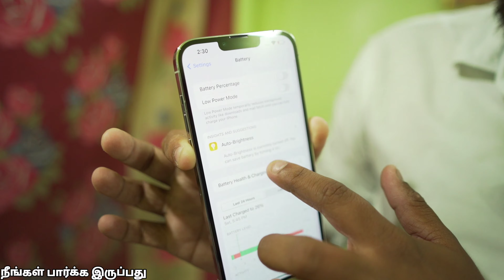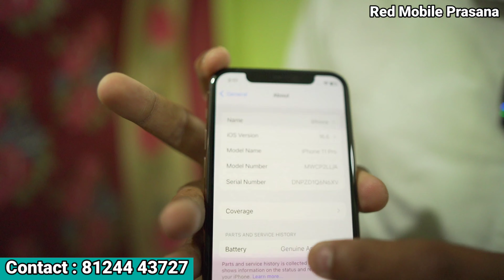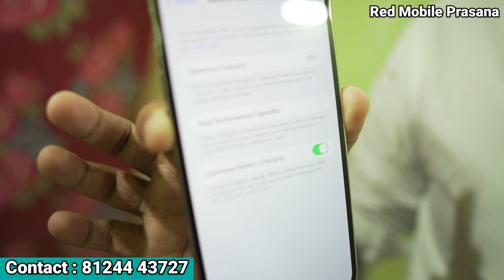Used mobiles at lowest price-with Box and bill-கம்மியான விலையில் Premiums phones-Red mobiles prasana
Used Apple original iphones -with Box and bill-கம்மியான விலையில் Premiums phones-Red mobiles prasana

Shop Address:

Prasana ,
#31 DHARANI COMPLEX,
GANDHIPURAM 8TH STREET,
COIMBATORE-641012.

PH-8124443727